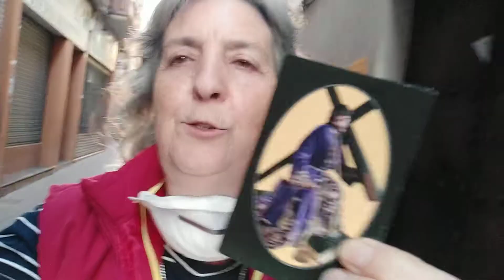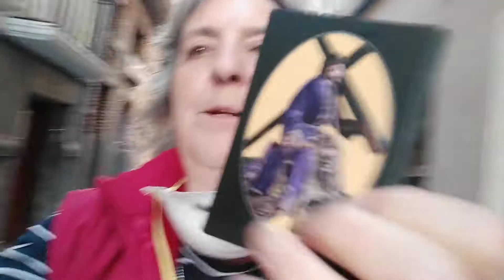Novena Virgen de Nieva (personal)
Un lunes más pero un lunes único, irrepetible, simple y grande a la vez. Dando gracias, hoy desde la Iglesia, por tanto que nos da la vida.